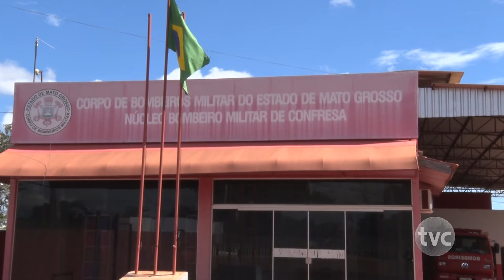Corpo de bombeiros fecha pontos de venda de gás irregular